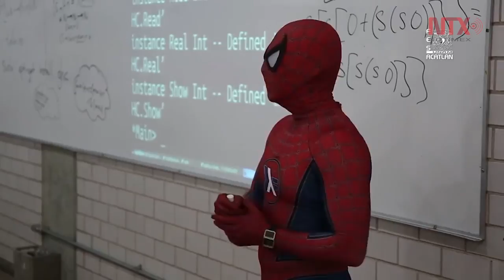“Spider Man” es catedrático en la UNAM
El profesor de matemáticas Moisés Vázquez, desde hace tres años, imparte cátedra en la Facultad de Ciencias de la UNAM, caracterizado como “El Hombre Araña”.